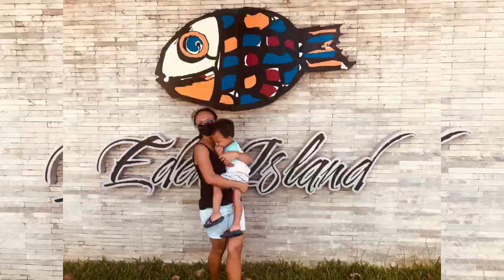Sage First Biking Experience and Many Other Things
Sage at 27 months old now is able to do things independently and happy for his developmental milestones.
He had his first biking experience at Roche Caiman Track Field although he's a bit anxious and couldn't pedal on his own, the point is that he tried to ride on the bike.

You can also check on my blog here and earn Bitcoin Cash

Musician: @ikson